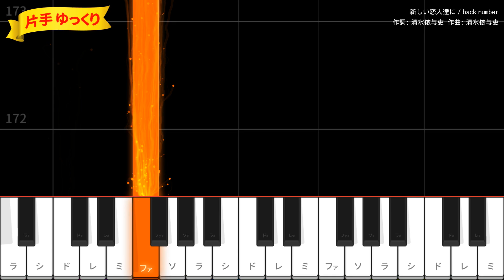【ピアノ初心者】新しい恋人達に / back number - ドラマ「海のはじまり」主題歌【片手ゆっくり・簡単ドレミ付き】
作詞・作曲：清水依与吏 / 編曲：back number、小林武史
2024年7月15日リリース
ドラマ「海のはじまり」主題歌